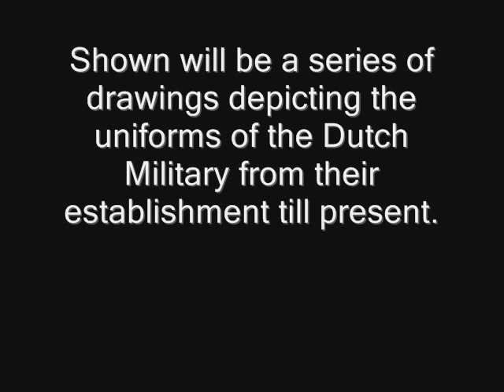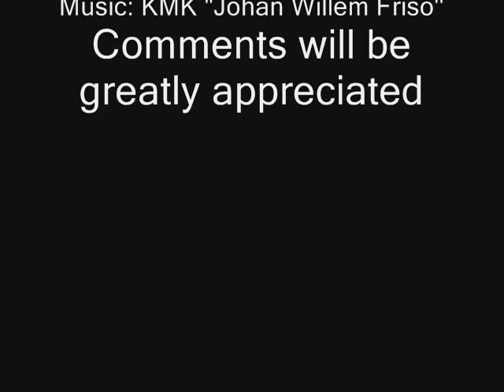Dutch Military - Full dress uniforms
Full dress uniforms of the Dutch military. Included are;
* Royal Dutch Cadets
* Royal Dutch Military Police
* Royal Dutch Army
* Royal Dutch Navy, including Royal Marine Corps
* Royal Dutch Air Force
* Royal Dutch National Reserve
* Royal Dutch Palace Guards